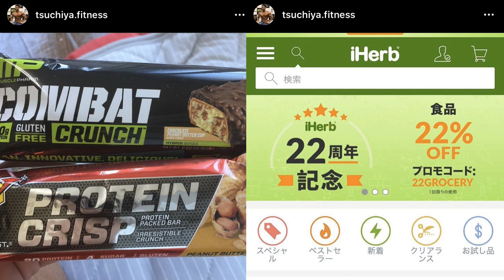メンズフィジーク "史上初の４冠" 次の日本人IFBBプロなるか！？～土屋優記さん～【ハトクマ】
今回は久しぶりに日本人のメンズフィジーク選手紹介です！

２年前のブレイズオープンで名を轟かせた土屋優記さん。
圧倒的な筋肉量を持っていますし、まだ年齢も２４歳。
今年、来年と進化していく姿が楽しみです！

今回動画作成許可を頂いた土屋さん。ありがとうございました！
土屋優記さんのIherbコードTAN7131

常時20%OFFになる割引コード↓↓
T20TomoyaH

筋肉に興味がない人でも見れるような
筋肉・ダイエット・フィットネス全般ネタを基本的に毎日！

YouTubeやるなら！コレやりたい！気になる！面白そう！
そういう動画を不定期ですが投稿しています！